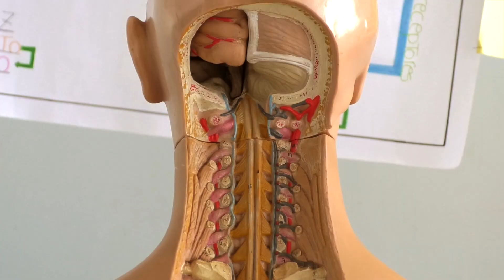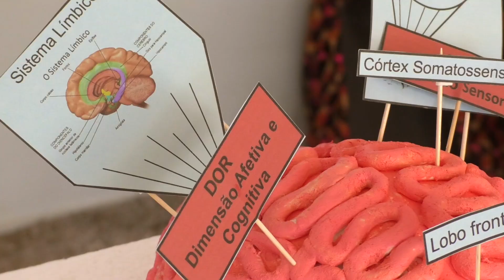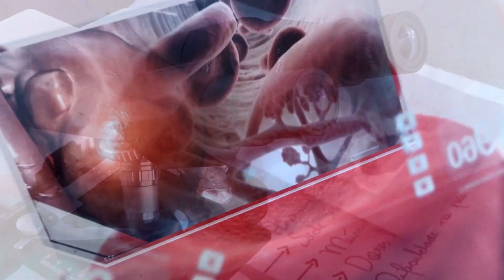30ª edição do Mural da Casa da Ciência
Acompanhe alguns detalhes da 30ª edição do Mural da Casa da Ciência.

Os 21 grupos abordaram temas ligados a biologia, química, matemática, odontologia, nutrição, educação, dentre outros.

Parabéns a todos que participaram de mais este sucesso e até o próximo semestre!